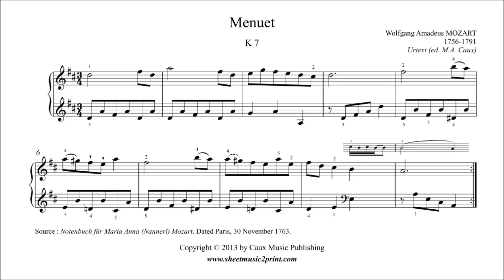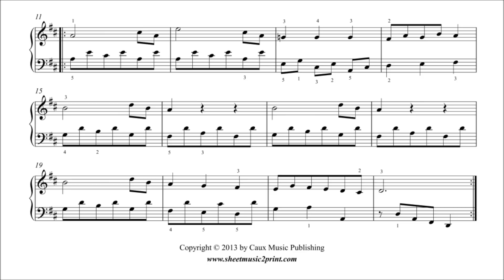Mozart : Menuet in D Major, K 7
Wolfgang Amadeus MOZART (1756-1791) : Menuet in D Major, K 7
Dated Paris, 30 November 1763
From the Notebook for Anna Maria (Nannerl) Mozart
Urtext pdf sheet music download for piano or harpsichord by Sheetmusic2print.com